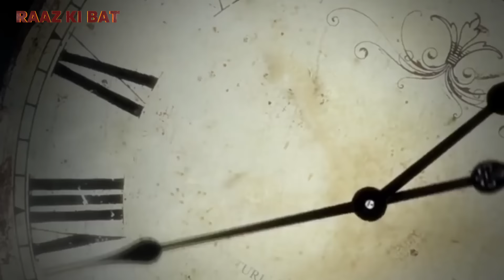3 bhai Zinda Qabar men daffan kar diye gaye |Video 185 Part 1 |16 June 2023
Qabroon Men kon Log thy |Konsa Chilla ho raha tha ?